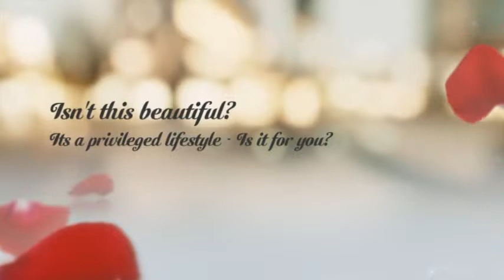The Peninsula | Cornelius | Lake Norman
The Peninsula | Cornelius | Lake Norman is a luxury waterfront Subdivision. The Peninsula Club offers a magnificent Golf Course, Tennis Courts, Swimming Club and Yacht Club facilities. This Luxury home subdivision is on the banks of Lake Norman. Susan Johnson Team are the Luxury Agents specializing in The Peninsula Lake Norman.